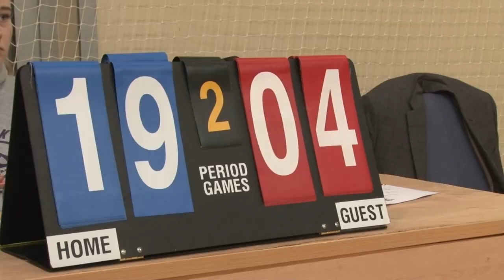Финал кубка по волейболу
В одинцовском волейбольном центре прошли финальные соревнования «Кубка губернатора Московской области по волейболу». За победу поборолись команды девушек и юношей из разных округов Подмосковья.